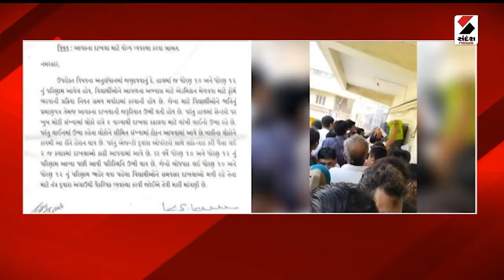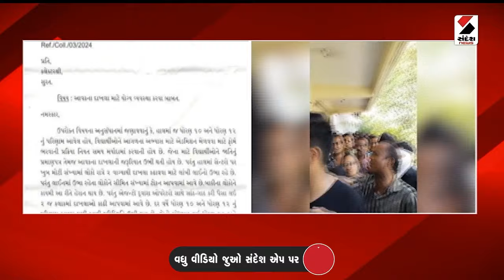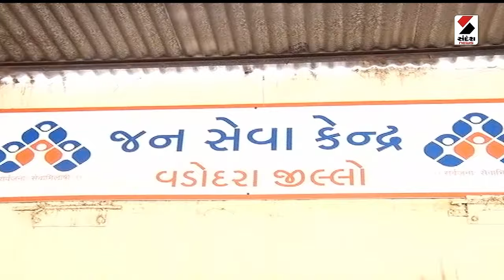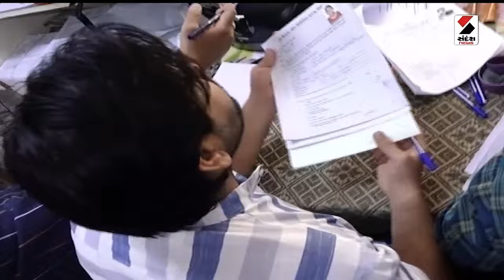સવાલ 100 ટકાનો | દલાલને બખ્ખા જનતાને ડખ્ખા ! | Saval 100 Taka No | Sandesh News | 16-05-2024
Kishor Kanani \ Letter